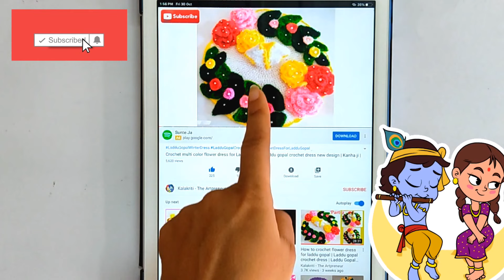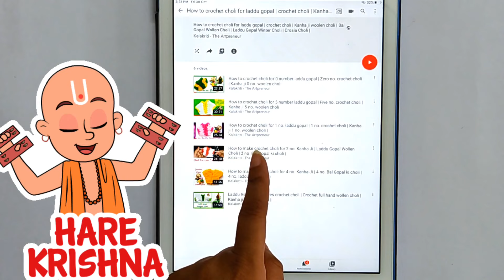Crochet Woollen Dress for 0 and 1 no. Laddu Gopal | 0 no kanha ji ki woolen/winter dress |(0,1,2 no)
Radhey Radhey.

Crochet Woollen Dress for 0 and 1 no. Laddu Gopal | 0 no kanha ji ki woolen/winter dress |
(0,1,2 no)
2 no ke laddu gopal ki woolen dress,
2 no laddu gopal ki woolen dress,
1 no laddu gopal winter dress,
0 no laddu gopal winter dress,
laddu gopal winter dress 0 size,
0 size laddu gopal ki winter dress,
0 no. laddu gopal wollen dress,
1 no. laddu gopal wollen dress,
2 no. laddu gopal wollen dress,
0 no laddu gopal winter dress,
1 no. laddu gopal winter dress,
2 no. laddu gopal winter dress,
1 no kanha ji ki woolen dress,
2 no kanha ji ki woolen dress,
2 number kanha ji ki woolen dress,
laddu gopal 0 no. winter dress,
laddu gopal 1 no. winter dress,
laddu gopal 2 no. winter dress,
laddu gopal 0 no. crochet dress,
laddu gopal 1 no. crochet dress,
laddu gopal 2 no. crochet dress,
0 no laddu gopal woolen dress,
1no laddu gopal woolen dress,
1 number laddu gopal woolen dress,
2no laddu gopal woolen dress,
2 number laddu gopal ki woolen dress,
o no kanha ji ki woolen dress,
0 no kanha ji ki woolen dress,
1 no kanha ji ki woolen dress,
2 no kanha ji ki woolen dress,
2 number kanha ji ki woolen dress,
2 no kanha ji ki woolen dress choli,
0 size laddu gopal winter dress crochet,
1 no laddu gopal winter dress,
0 no laddu gopal winter dress,
laddu gopal winter dress online shopping,
2 no laddu gopal winter dress,
1 no. laddu gopal crochet dress,
0 no laddu gopal crochet dress,
0 size laddu gopal dress crochet